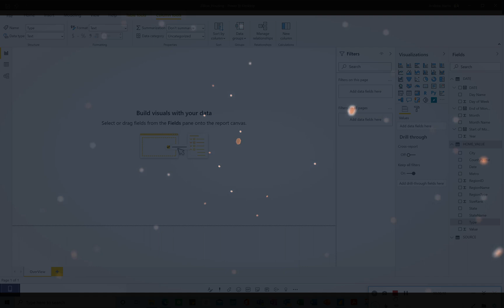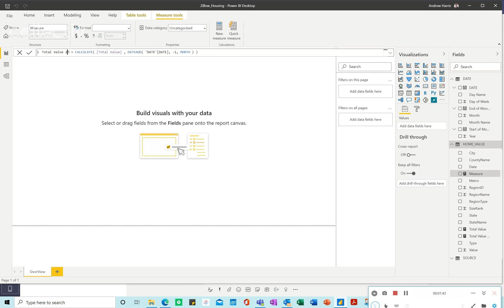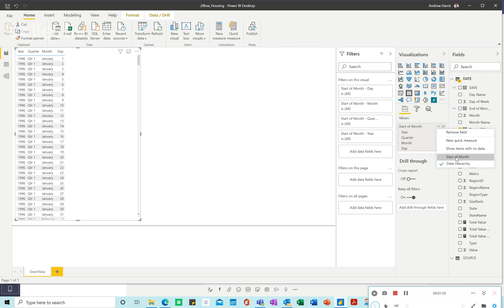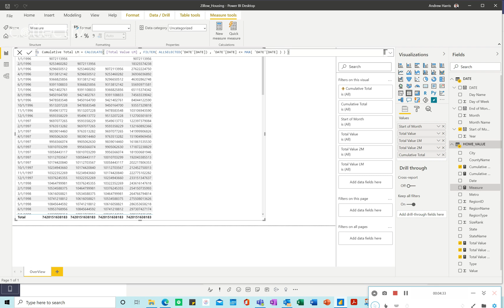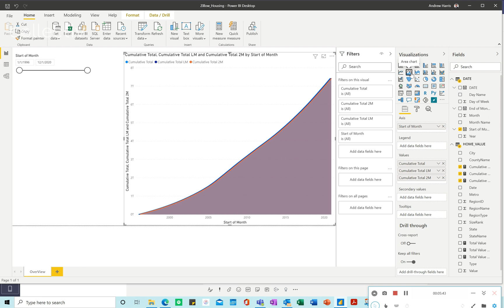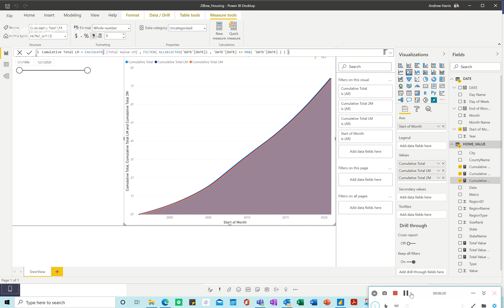Cumulative DAX Formulas: How They Work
Cumulative DAX formulas allow you to showcase trends over time with Power BI. In this video, Collectiv expert Andrew explains how to make Running Time Calculations to optimize long-term metrics and track goals for the future.

Let’s Connect!

We are Microsoft data platform and Power BI experts who empower C-Suite executives by radically improving data analytics, planning, and AI processes across the enterprise. With passion and experience, Collectiv delivers world-class measurable outcomes via strategy, consulting, advising, and programs. Empower your enterprise with Collectiv.